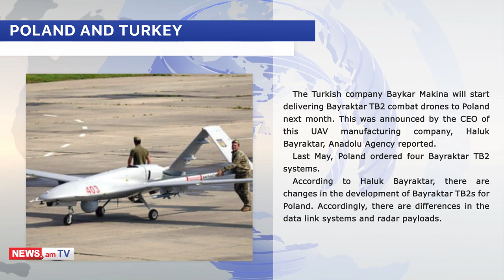NEWS.am digest: Armenian soldier killed; Putin, Pashinyan to discuss Karabakh conflict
Armenian News - NEWS.am presents the breaking news as 06.09.22…

Mandatory conscript soldier, Junior Sergeant Arman Sargsyan sustained on Monday a fatal gunshot wound in an Armenian combat position located in the eastern part of the Armenia-Azerbaijan border zone.
According to preliminary data, the soldier has been killed from a shot fired by Azerbaijan, the Armenian defense ministry reported.
Materials on this incident are being prepared at the garrison investigative department.

The sixth Starmus, one of premiere world-class science and art festivals, kicked off in September 2022 in Yerevan, Armenia, to celebrate science with world-class scientists, engineers, artists, and astronauts.
The program of Starmus VI is filled with science and technology, music, and arts, world-class artists, and prominent scientists. The program is rich and includes all aspects of natural science. Conferences, speeches, presentations, and other events are a part of the program.

Russian President Vladimir Putin will discuss with Armenian Prime Minister Nikol Pashinyan the Nagorno-Karabakh settlement on the sidelines of the Eastern Economic Forum (EEF), presidential aide Yuri Ushakov told reporters, TASS reported.
"The subject of the Nagorno-Karabakh settlement is expected to be discussed. Russia continues to fully assist in the normalization of relations between Armenia and Azerbaijan on the basis of trilateral agreements of the leaders.  The Russian peacekeeping contingent ensures security in the region," Ushakov said.
The sides will also discuss key aspects of Russian-Armenian relations, including prospects for boosting trade and economic cooperation.

In the first seven months of this year, a total of 20,963 crimes were registered in Armenia, which is an increase by 5,237, or by 33 percent, compared to the same period last year, the Statistics Committee reported.
In particular, crimes against the person have increased by 1,562, or by 70 percent in Armenia. Murders went up from 33 to 163; an increase of about five times.
Crimes against public security, public order, and public health increased by 2,669, or by 81 percent.

The Turkish company Baykar Makina will start delivering Bayraktar TB2 combat drones to Poland next month. This was announced by the CEO of this UAV manufacturing company, Haluk Bayraktar, Anadolu Agency reported.
Last May, Poland ordered four Bayraktar TB2 systems.
According to Haluk Bayraktar, there are changes in the development of Bayraktar TB2s for Poland. Accordingly, there are differences in the data link systems and radar payloads.

A Moscow court on Monday revoked the print license of independent newspaper Novaya Gazeta, whose chief editor last year was co-awarded the Nobel Peace Prize.
"The Basmanny court of Moscow invalidated the registration certificate of the print version of Novaya Gazeta," the outlet said on social media.
Novaya Gazeta's chief editor, Dmitry Muratov, told reporters the court decision was “political.”
“The newspaper was killed today,” Novaya Gazeta said Monday in an official statement following the court ruling.

Elizabeth Truss, a 47-year-old Tory activist who wants to be considered the new 'Iron Lady', has been elected the new leader of the Conservative Party and, accordingly, the head of the UK government, promises to reduce taxes and calls for stopping Russian President Vladimir Putin, BBC reports.
Truss will formally take over as prime minister following an appointment by the Queen, expected on Tuesday.
In mid-August, Liz Truss, according to one of the polls, defeated her rival in the race for the post of head of the Conservative Party, Rishi Sunak, with a crushing score: 60% of the polled party members for her, 28% for Sunak.
The winner of this election, where only members of the currently ruling party vote, automatically becomes the head of the British government. Liz Truss is similar to the determined and ideological conservative leader that Thatcher was, and Truss herself tries to subtly remind of this similarity.